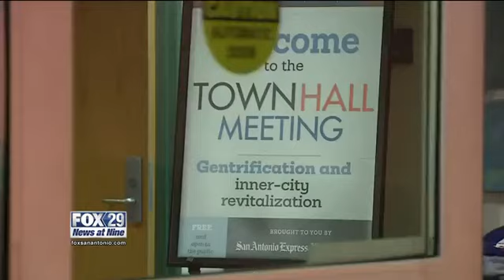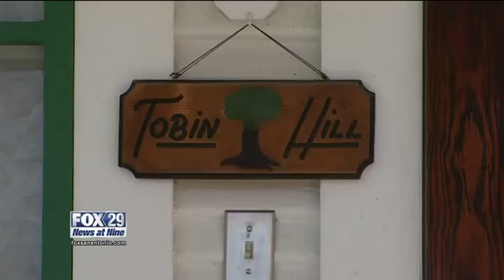Neighborhood Revitilization Raising Concerns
By: Erin Nichols - When Marty Kushner and his wife first bought their home in the Tobin Hill community 17 years ago, the area was a lot different.

"Our realtor suggested against buying the house because of the neighborhood not being quite what she thought would be the best idea," said Kushner.

The homes in the neighborhood were worn down and needed renovation, but over the last seven years, Kushner has seen Tobin Hill undergoing a revitalization.

"We are fortunate in the Tobin Hill area to have seen many of residents fixing the houses up," he said.

Kushner is now the president of the Tobin Hill Community Association.

He believes areas like the Pearl Brewery and the expansion of the Riverwalk have made the Tobin Hill community and others like it more desirable to live in.

"It's a win for the people," he said.

However, not everyone sees it that way.

At a town hall meeting Tuesday night at UTSA's downtown campus, others expressed concerns about revitalization efforts pushing old communities out of their neighborhoods because property values are going up.

"A lot of the new places that are getting revisited are aimed at different communities and different incomes instead of the places that were already there," said Itza Carbajal with the Esperanza Peace and Justice Center.
Kushner hasn't seen that happen in Tobin hill, but others hope to find a more affordable solution.

"That's really unfair," said Graciela Sanchez with the Esperanza Peace and Justice Center. "We want to challenge the city to develop policies that allow us to stay in our homes and fix up our homes, but no